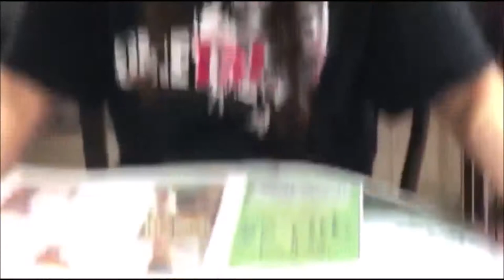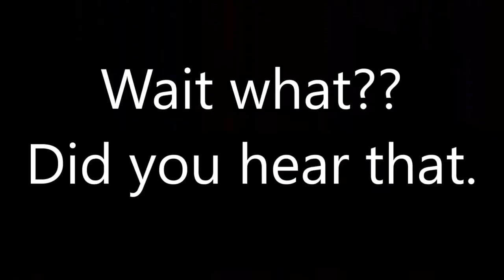TANACON... what went wrong!!